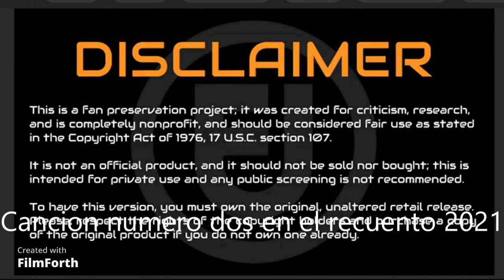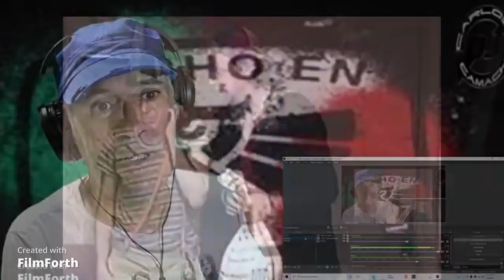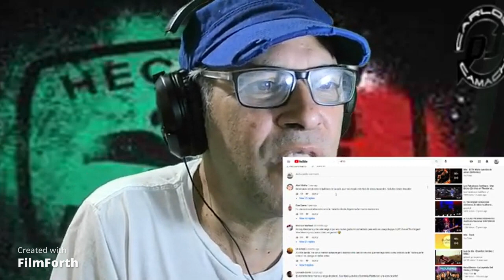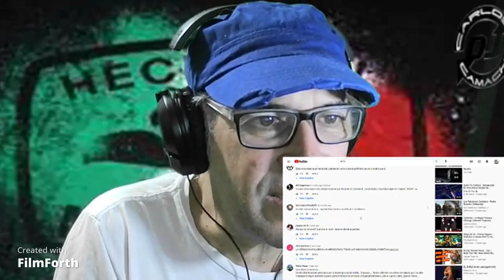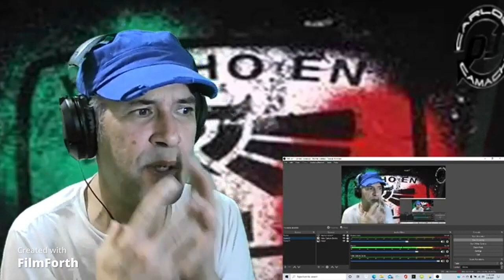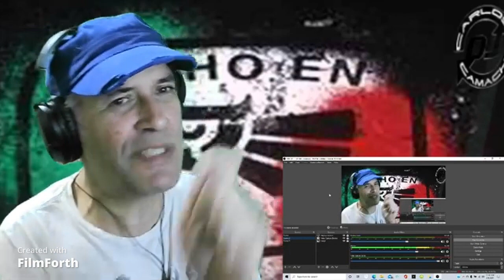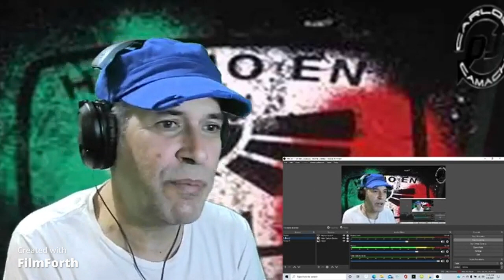El Tri se parquea en la posicion #2 con Triste Cancion en el recuento 2021.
Muy buena posicion para El Tri en este recuento musical 2021.